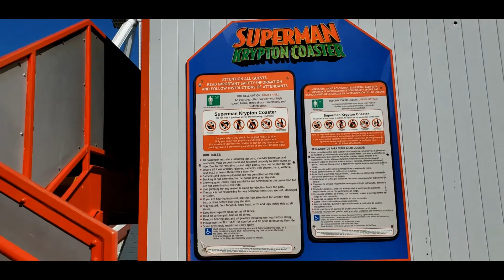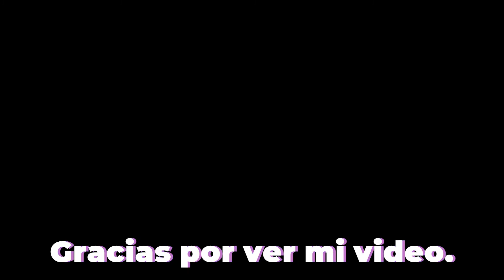Superman Krypton Coaster | Six Flags FIESTA TEXAS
Esta es la montaña rusa de acero más grande de Texas que recorre más de 4,000 pies de largo. Es un "ride" muy divertido.